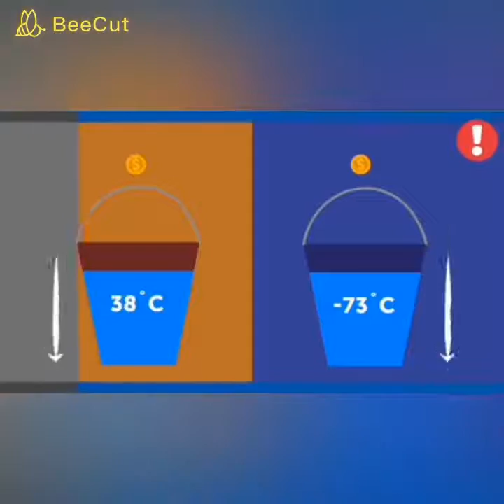LA GRULLA EN EL BOSQUE PARTE 4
HORA DE CONCURSO
LINK DE CRUCIGRAMA